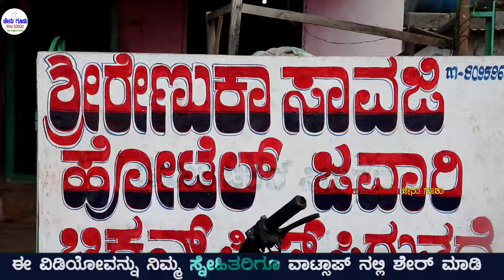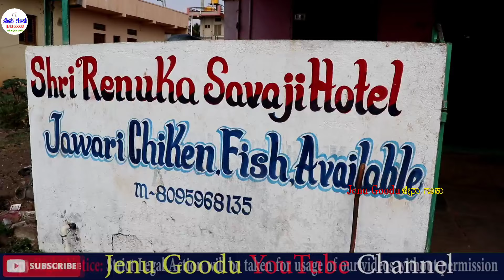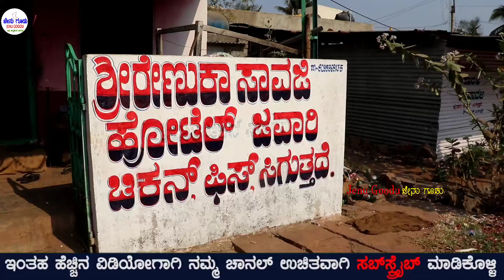ತಾಯಿಯ ಸಹಾಯ ಪಡೆದು ಹೊಟೇಲ್ ನಡೆಸುತ್ತಿರುವ ಯುವಕ ತಪ್ಪದೆ ನೋಡಿ❤